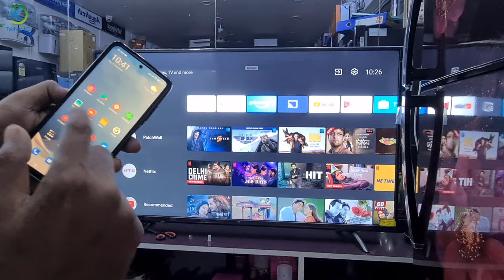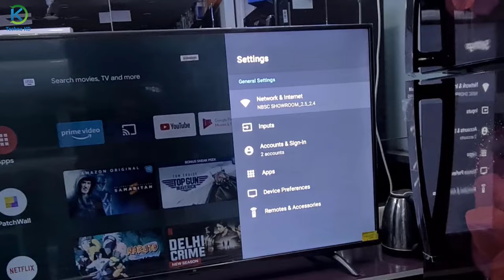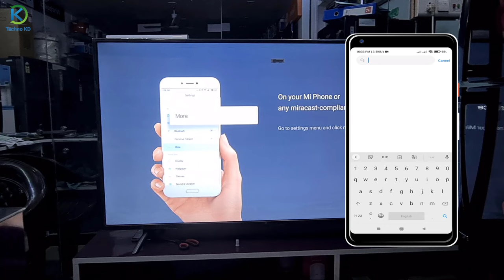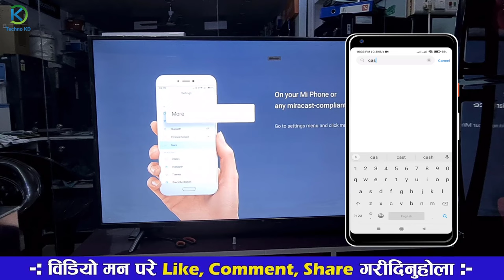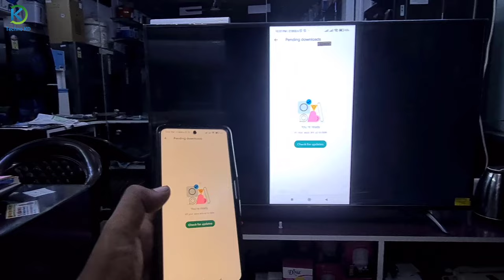मोबाइल SmartTv मा चलाउने तरीका सिक्नुहोस | How to Mirror/Connect Android To Mi Smart Tv In Nepali?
How to Mirror/Connect Android To Mi Smart Tv In Nepali? How to Connect Mobile With Lcd/Led Tv in Nepal 2022?

Yas video ma smart tv ma afno android smart phone kaasare connect garne yasko barema yas video ma kam lagne jankare share gareko xu.